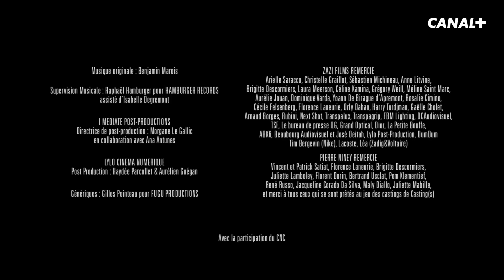CASTING(S) : Perles du désert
Mentir sur son CV c'est rarement une super idée.

Avec :
Ali Marhyar
Freya Mavor
François Civil
Niddal El Mellouhi
Igor Gotesman

Richard, directeur de casting le plus courtisé du tout Paris, reçoit chaque jour comédiens, chanteurs et figurants désireux de percer dans le métier.
CASTING(S) est une série écrite par Pierre Niney, Igor Gotesman et Ali Marhyar.